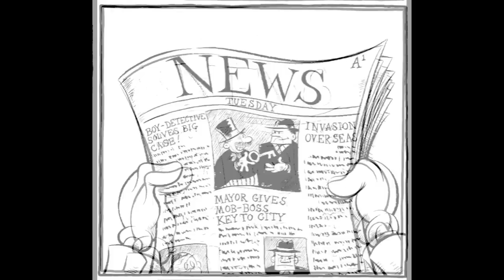The Blot chapter 1 by Tom Neely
This is the first chapter of my first graphic novel The Blot, set to a song I composed on banjo to accompany the book. The Blot graphic novel and my LP are available